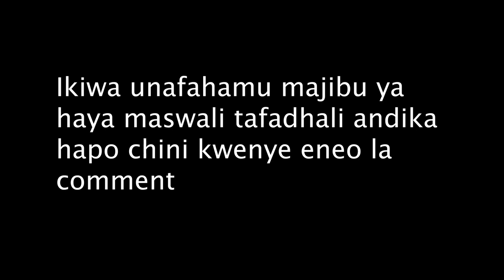Waswahili Buyenzi hawajuwi kutuja siku za wiki kwa kiswahili